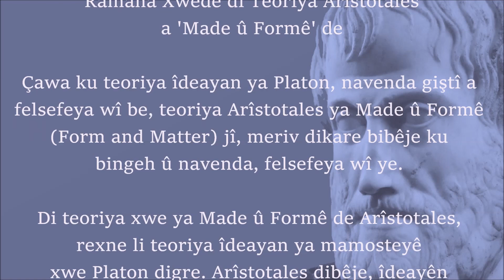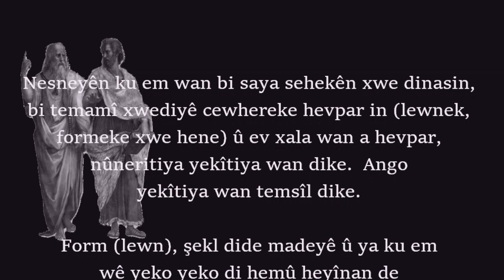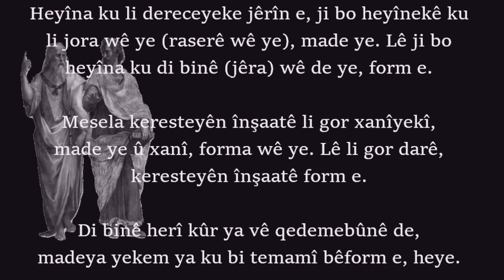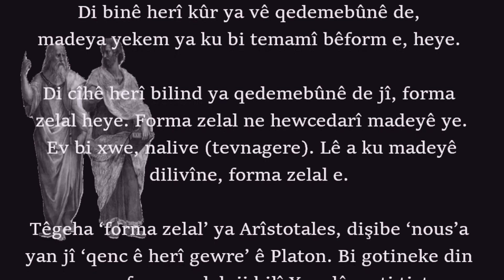Ramana 'Forma Zelal'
Ramana Xwedê (Forma Zelal)
di Teoriya Arîstotales a 'Made û Formê' de felsefeyakurdî